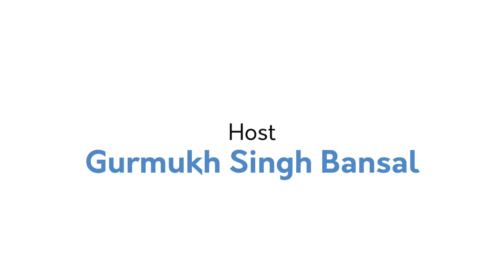What made you pursue choreography as a full time career?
Welcome to the NEXT installment of the show with Nileeka Bose, OUR FIRST woman on the show (woop!). She is a choreographer who has made a successful business out of dancing.

Got any questions? Comment them below.